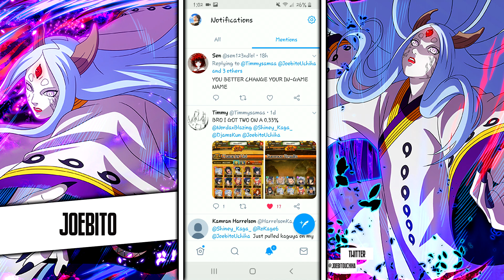BLAZING BASH KAGUYA SUMMONS! Blazing Bash Kaguya Naruto Ultimate Ninja Blazing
The new Blazing Bash banner is out and it's none other than Kaguya the Rabbit Goddess herself. I wan't really looking forward to summoning again before New Years but this Kaguya is pretty broken. The new rule for pvp is also a boost for body attack boost. Kaguya is a body unit and has a 3/6 chakra with a jutsu that pushes back on the speed gauge. I really can't believe they made a unit like this it's really crazy. I decided to summon for her on the first two steps where she is at a 1% on the second step. I really hope I pull her and can use her for this qualifying league.